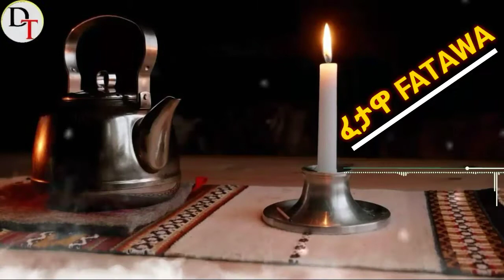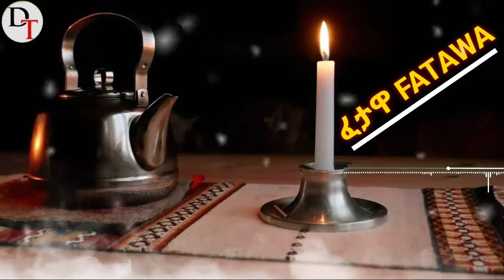የተረሳ እንግዳ | ሞት | MOTE | _በኡስታዝ_አሕመድ_ሸይኽ_ኣደም New Amharic Dawa 2022...!!